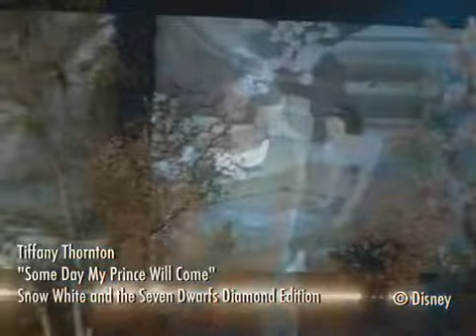Tiffany Thornton - Some Day My Prince Will Come Music Video